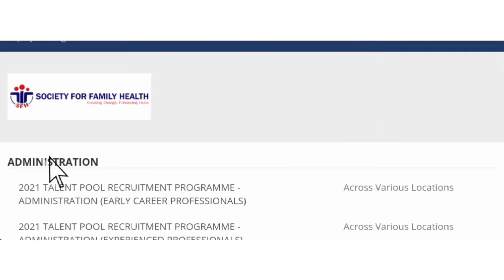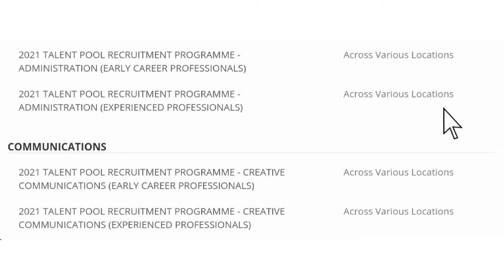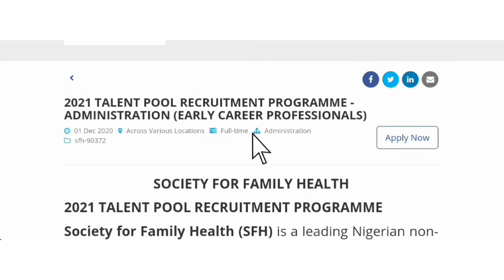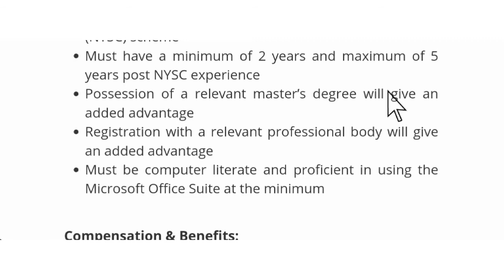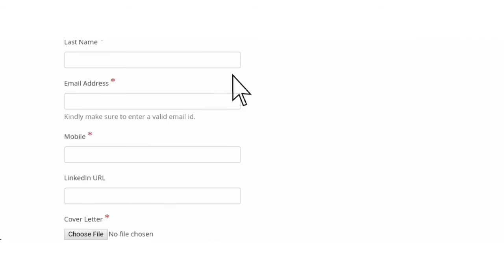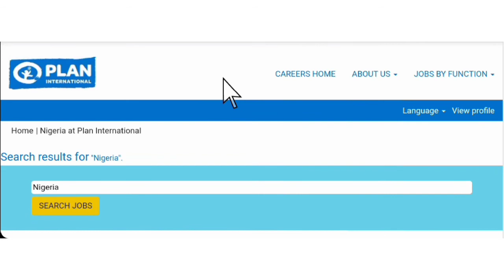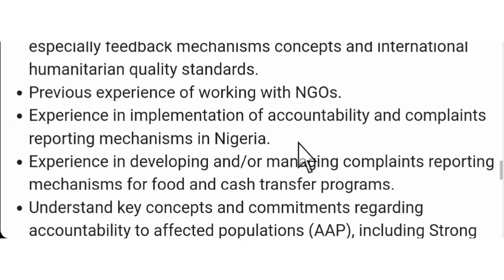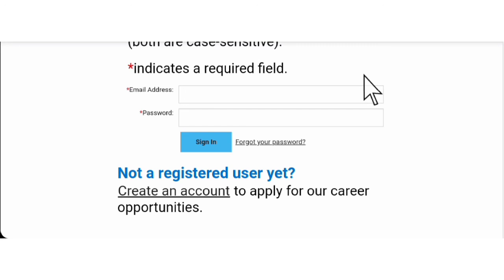NGO Jobs in Nigeria 2021| Society for Family Health | Plan International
Click on the links below to apply

1. Society for Family Health

2. Plan International